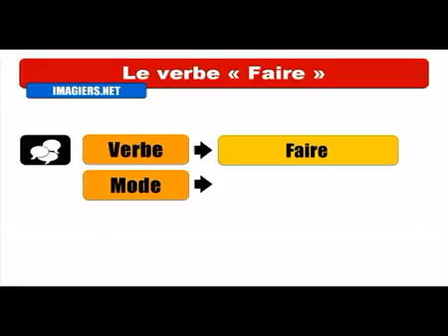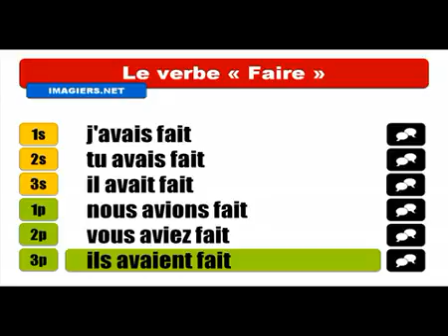Mag aral ng Pranses # Conjugaison # Faire = Indicatif Plus que parfait